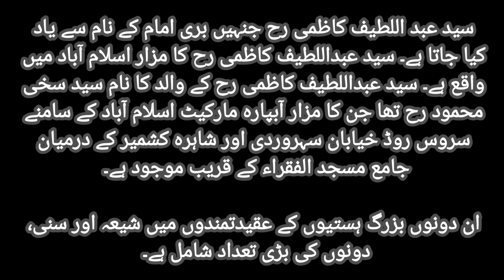Shrine of Syed Abdul Latif Kazmi aka Bari Imam in Islamabad